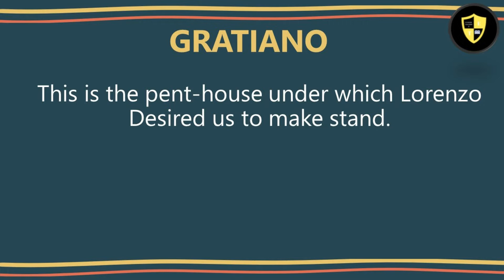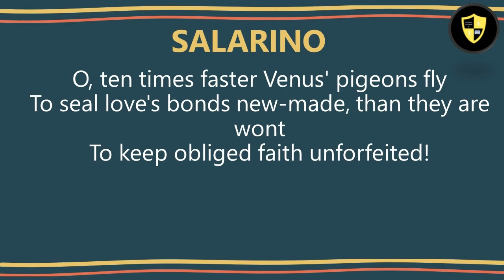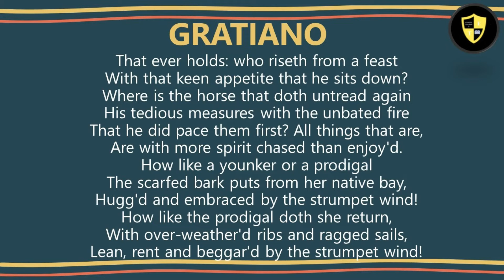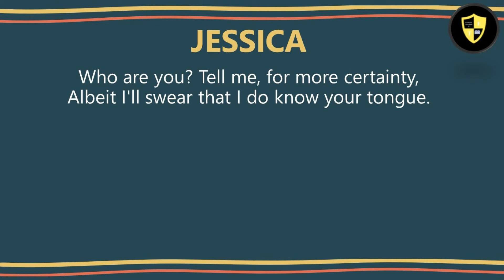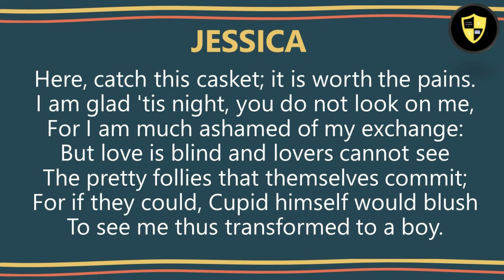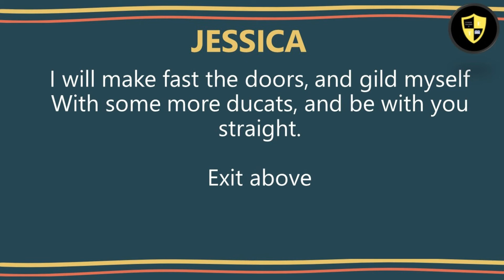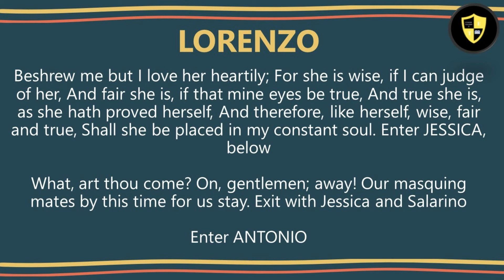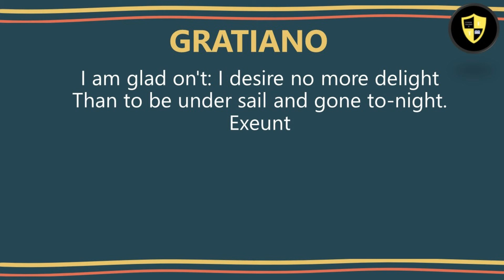Merchant of Venice Act 2 Scene 6 |English Teacher Ji | Hindi Expression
Merchant of Venice by William Shakespeare's text explained thoroughly. The critical notes provided in the middle of the text helps students to write answers too. The lessons are focused on the students aiming for the best results.